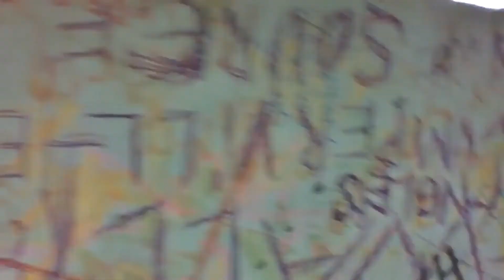[48] |M.H.World|: Normal HIGH RANK hunter vs Behemoth Gameplay (ft."Gang Stalking Individual -.777")